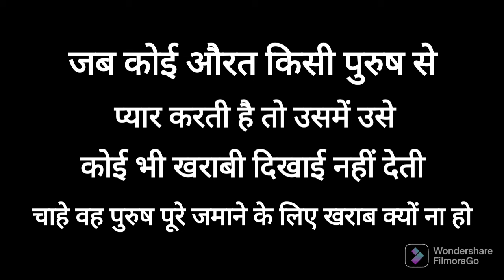psychology!psychology facts! psychological facts! shayari!sad shayari! quotes!sad quotes! love facts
ऐसे पुरुष से कोई भी महिला संबंध बनाना चाहेगी जो पुरुष..psychology ! psychology in hindi! shayari
psychology in hindi! women psychology! human psychology!amazing facts ! psychology facts
amazing facts in hindi manovigyan facts
manovigyan ki baten मानव व्यवहार के बारे में दिल छू जाने वाले रोचक तथ्य जिन्हें लोग नहीं जानते वो मनोवैज्ञानिक तथ्य psychological facts women psychology fact.psychology of human behavior awasome fact new fact रोचक तथ्य मनोविज्ञान की बातें

manovigyan hindifacts रोचक तथ्य#amazingfactsinhindi